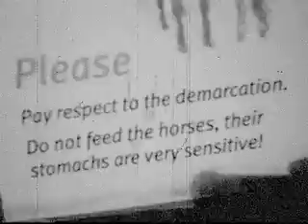a day at the zoo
we went to the zoo with some nice fruits. we told them to stay away from the animals, but they turned a deaf ear to us. shame, shame.